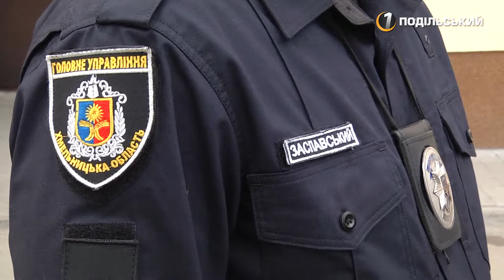Крадіжка церковної реліквії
Правоохоронці Хмельницького затримали одразу двох крадіїв церковних реліквій. Один, переодягнувшись у рясу, вкрав 4 ікони з трьох Храмів, а другий - заліз через вікно і поцупив з церкви грошові пожертви та срібні речі на суму понад 11000 гривень. Зловмисникам загрожує до 5 років позбавлення волі.